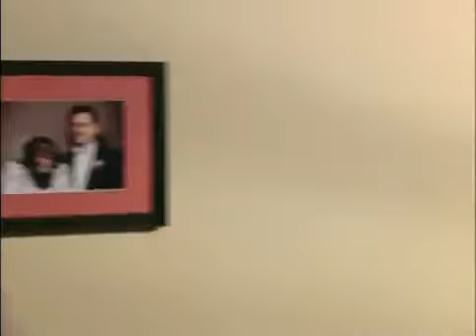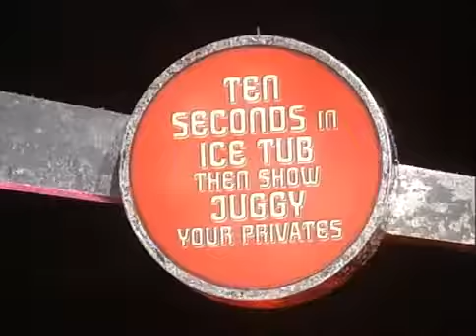The Man Show S02 E16